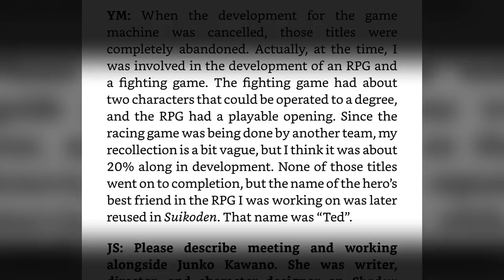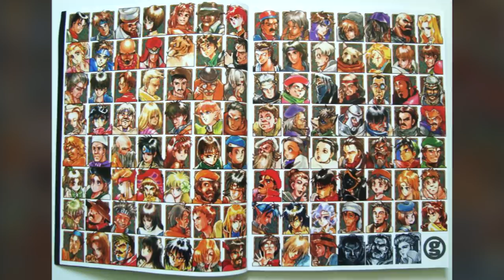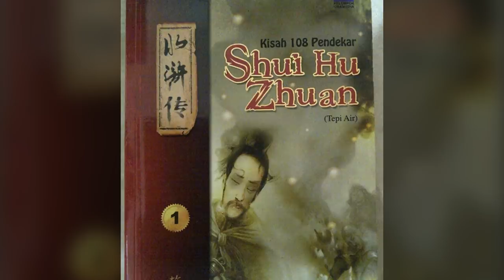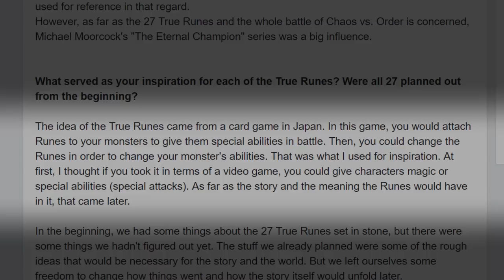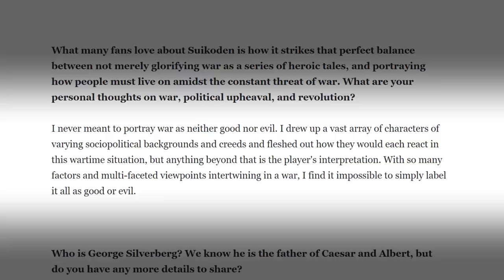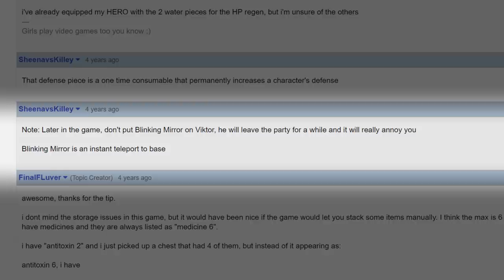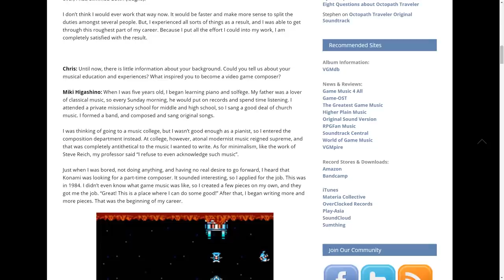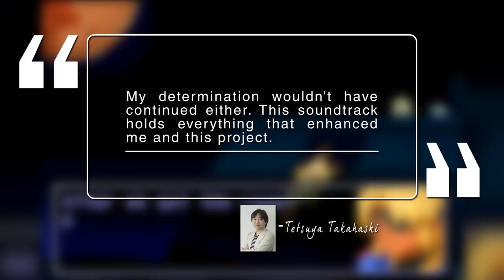Suikoden | Retrospective Review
My review of the PS1 classic Suikoden, one of the very first of the pantheon of amazing JRPGs for the console. With a brilliant 2D artstyle, a great wartime storyline, and some clever combat mechanics, it stands as one of the very best RPGs ever made, and launched one of the most beloved series that is revered even to this day.

Much of the information in the development history section of this video came from a great book called The Untold History of Japanese Game Developers. You can get the book yourself here, and I totally recommend it!